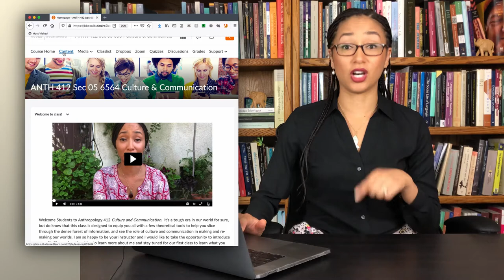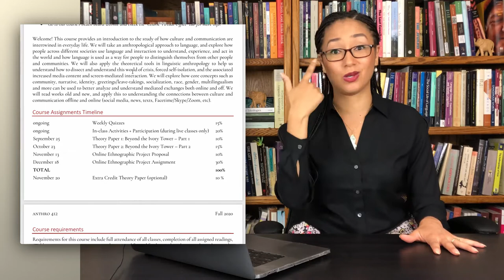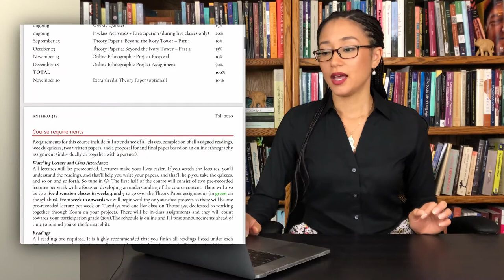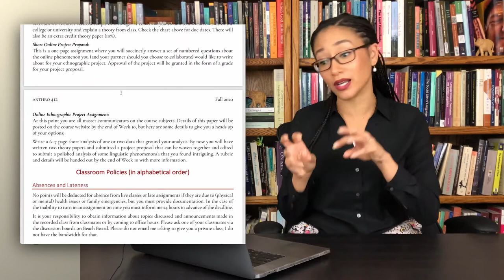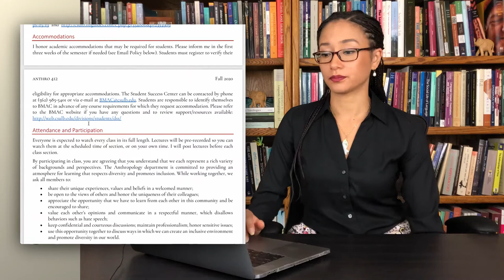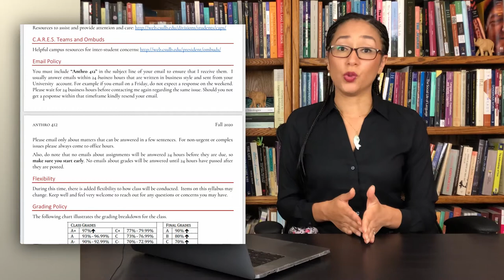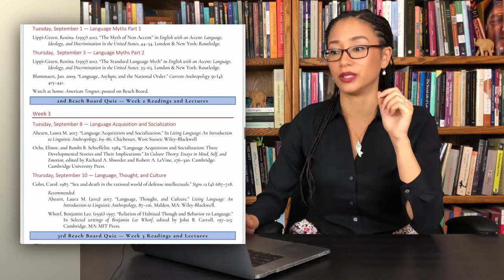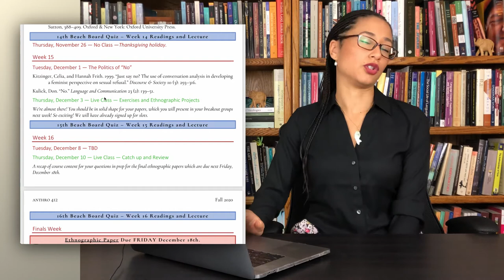Welcome - Culture and Communication (Week 1.1, August 25, 2020)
Welcome to class! In this video you'll find the overview of our class. Questions on weekly quizzes? Watch this video! Questions on email policy? Watch this video! What about the live classes, what's going on with those? Well, watch this video :).